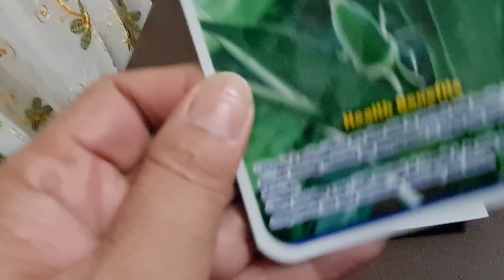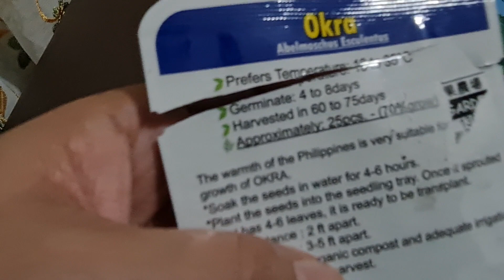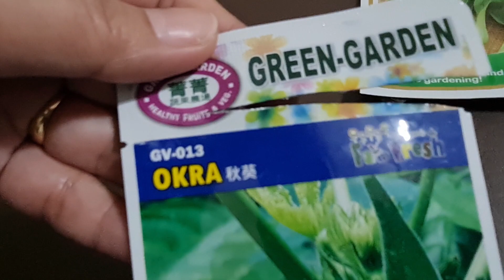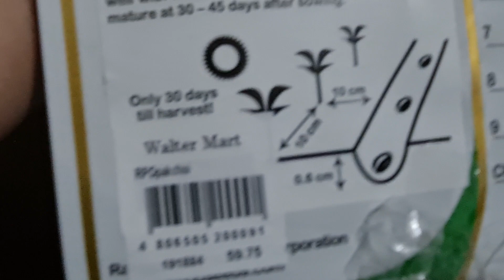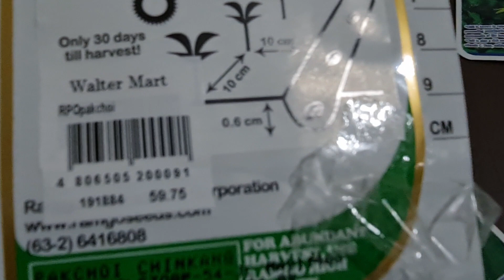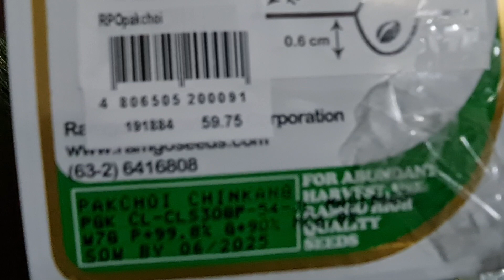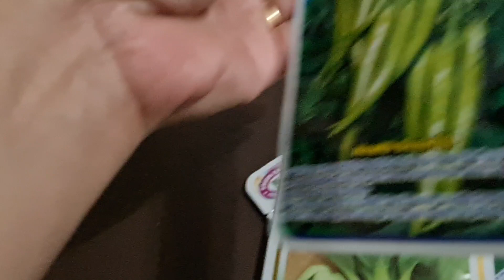Tanim tayo ng gulay, para makatipid!!🙂